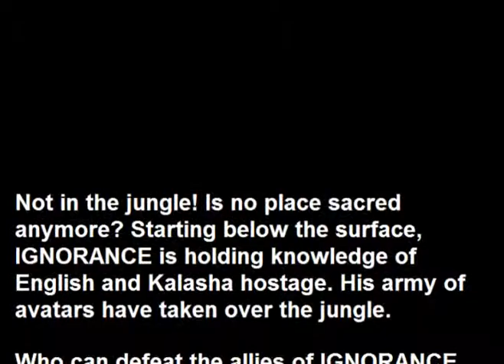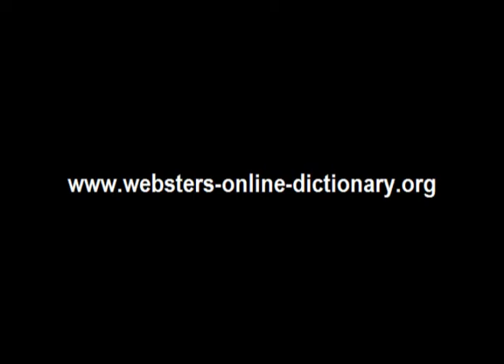Webster's Kalasha - English 3D Jungle Adventure